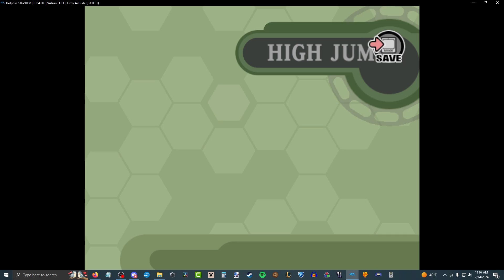Let's Play - Kirby Air Ride: Episode 44 "15 Charge + Rocket Star = OP?"